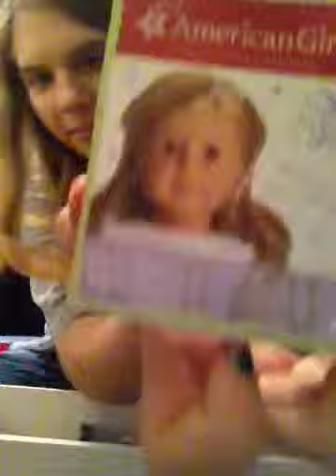Opening MAG #33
Hey guys i got number 33 for my 16th birthday and this is me opening her! I've wanted her for a while now and finally got her! I hope you guys enjoy this video and if you have any questions leave them in the comments below!